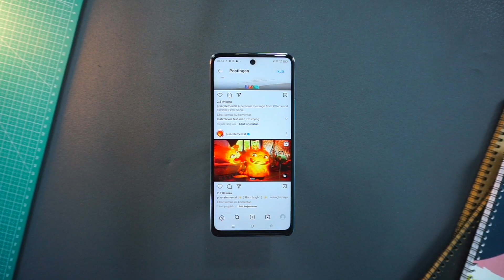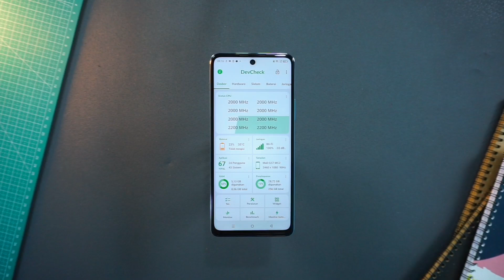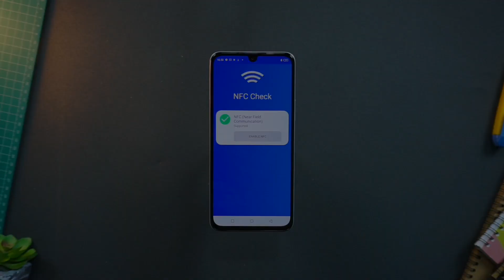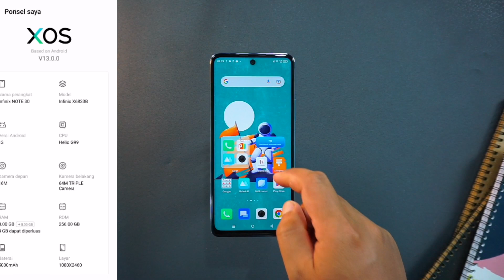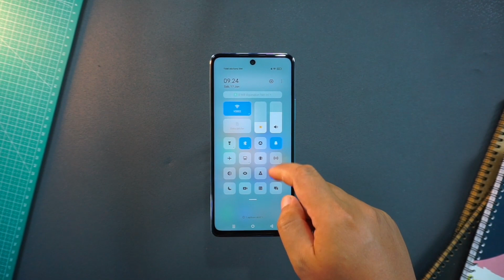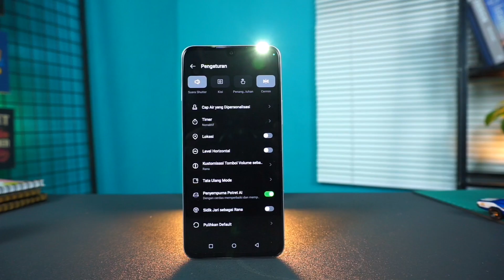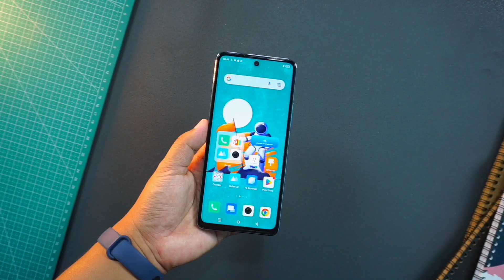CUMAN BEDA 100K MENDING MANA..!! Infinix Note 30 vs Infinix Note 12 2023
sesuai harga

infinix Note 30 vs infinix Note  12 2023
infinix Note 12 2023 vs infinix Note 30
perbedaan infinix Note 12 2023 dan infinix Note 30
perbedaan infinix Note 30 dan infinix Note 12 2023
mending infinix Note 30 atau infinix Note 12 2023
lebih bagus infinix Note 12 2023 atau infinix Note 30

infinixNote 30#vs#infinixNote12#2023